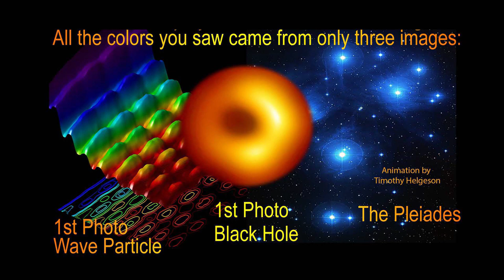Hang Massive "Released Upon Inception"